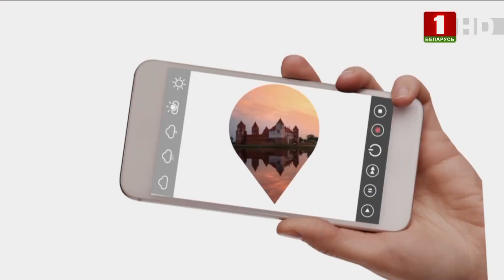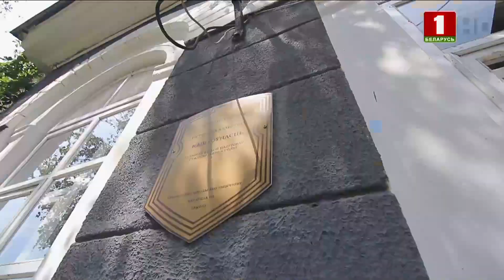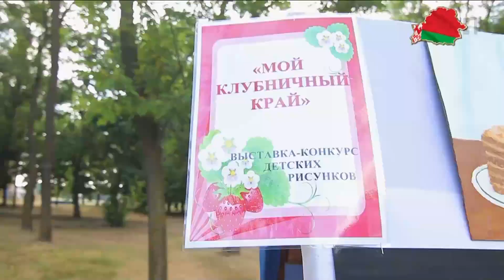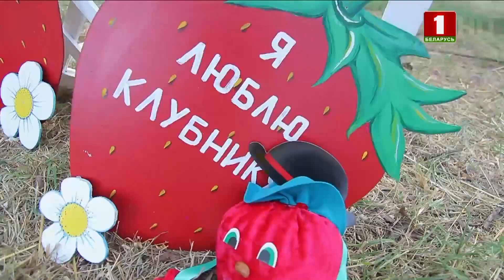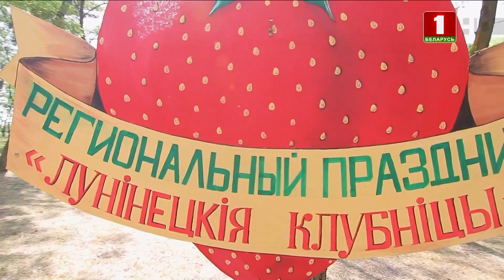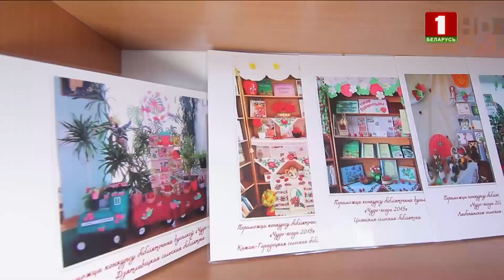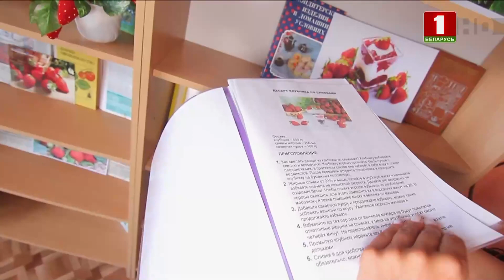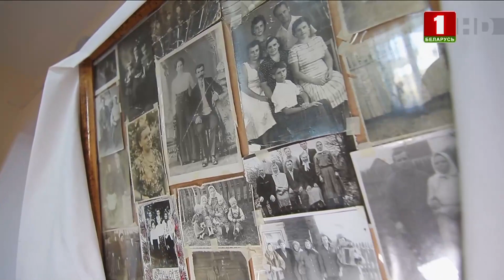Путешествие в аг. Дворец | Королевство клубник | Библиотека | Музей. МАРШРУТ ПОСТРОЕН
Смотрите в новом выпуске проекта "Маршрут построен":
00:00 — Начало;
00:25 — Анонс;
01:13 — Как доехать до аг. Дворец?;
02:02 — деревня Нехачево;
04:16 — Королевство клубники;
14:13 — Библиотека;
22:23 — Музей под открытым небом.

Отдыхайте, узнавайте Беларусь и окунайтесь в историю вместе с нами!